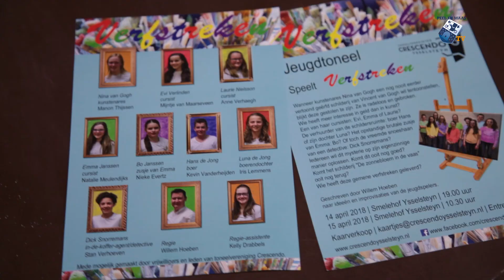Verfstreken in Ysselsteyn - 19 april 2018 - Peel en Maas TV Venray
Afgelopen weekend bracht jeugdtoneel Crescendo uit Ysselsteyn 'Verfstreken' ten uitvoer. Onder regie van Willem Houben konden de acht jeugdacteurs zich helemaal uitleven.